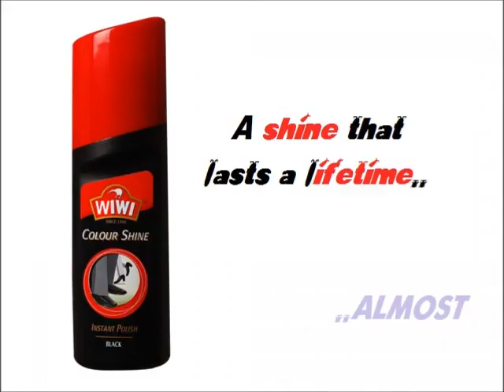Wiwi: Shoe Polish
A shine that lasts a lifetime.. ALMOST.

Featuring:
Charles Danielle C. Banaag :))